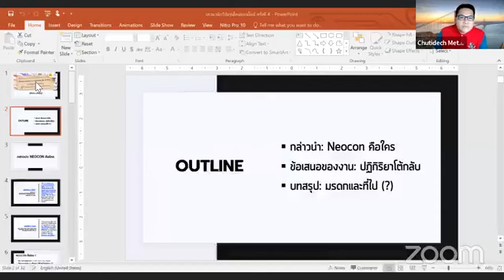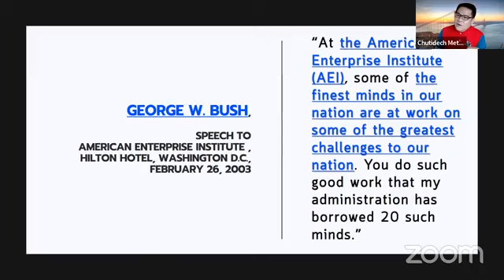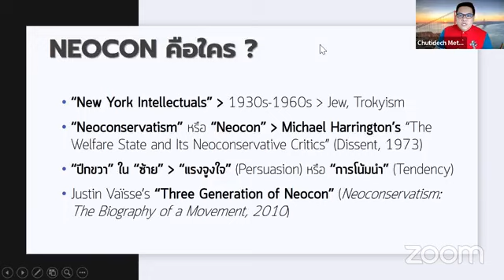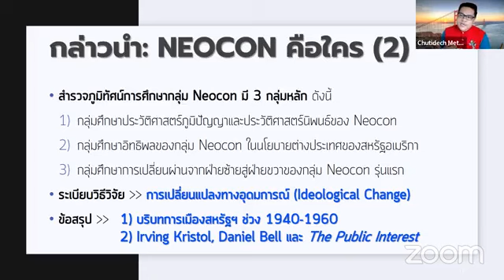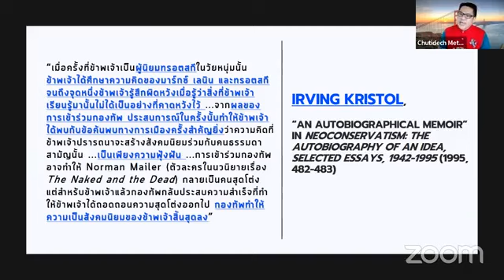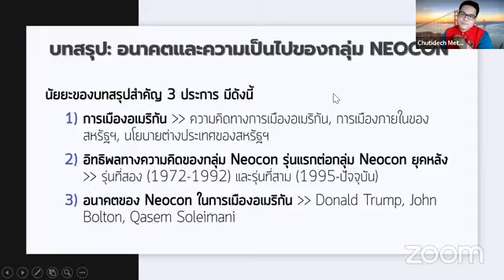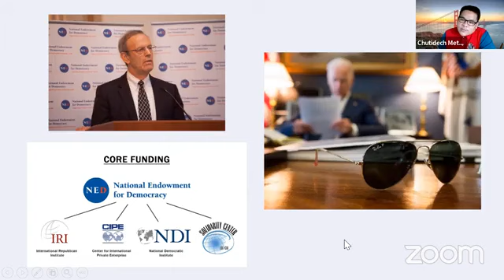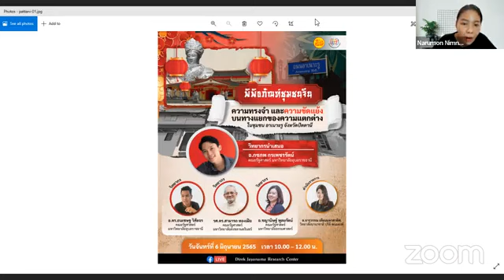เสวนานักวิจัยรุ่นใหม่ Neoconservatism in USA : จากปัญญาชนฝ่ายซ้ายสู่ผู้กำหนดนโยบายของรัฐบาลฝ่ายขวา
เสวนานักวิจัยรุ่นใหม่ออนไลน์ ครั้งที่ 4 เรื่อง Neoconservatism in USA : จากปัญญาชนฝ่ายซ้ายสู่ผู้กำหนดนโยบายของรัฐบาลฝ่ายขวา
พัฒนาการทางความคิดของกลุ่ม Neocon รุ่นแรกในช่วงทศวรรษที่ 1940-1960 โดยเป็นช่วงที่กลุ่ม Neocon รุ่นแรกมีพัฒนาการทางความคิดจาก Trotskyism มาเป็น ความคิดแบบอนุรักษ์นิยม งานชิ้นนี้จะเน้นศึกษาพัฒนาการของ Irving Kristol และ Daniel Bell ก่อนที่ ทั้งคู่จะร่วมก่อตั้งนิตยสาร The Public interest ในปี 1965 ในแง่นี้การเข้าใจพัฒนาการในช่วงดังกล่าว จะช่วยทำให้เข้าใจถึงปัจจัยและบริบท ที่ทำให้กลุ่ม Neocon รุ่นแรกเปลี่ยนแปลงความคิดทางการเมือง ของตนไป
วิทยานิพนธ์ระดับปริญญามหาบัณฑิตของ ชุติเดช เมธีชุติกุล เรื่อง “นีโอยืน: การเสื่อมถอยของระเบียบการเมืองแบบนิวดีล กับการปรากฏของกลุ่มนีโอคอนในสหรัฐอเมริกา” แบ่งการศึกษาออกเป็น 2 ส่วน คือ 1) พัฒนาการทางความคิดของ Irving Kristol และ 2) พัฒนาการทางความคิดของ Daniel Bell ในช่วงก่อนปี 1965 ซึ่งผลการศึกษาสรุปว่า พัฒนาการทางความคิดที่เปลี่ยนไปนี้เป็นผลมาจากบริบททางการเมืองในช่วงตั้งแต่ทศวรรษที่ 1940 เป็น ต้น และโดยเฉพาะผลของนโยบาย Great Society ของ Lyndon B. Johnson และขบวนการเคลื่อนไหว ของฝ่ายซ้ายใหม่ที่เป็นมรดกทางการเมืองมาจากนโยบาย New Deal ของ Franklin D. Roosevelt ใน แง่นี้การปรากฏขึ้นของกลุ่ม Neocon จึงถือเป็นพัฒนาทางความคิดที่เป็นปฏิกิริยาโต้กลับต่อการเมืองใน ช่วงเวลาดังกล่าวและนัยหนึ่งคือสัญญาที่บ่งบอกถึงจุดเสื่อมของระเบียบการเมืองแบบนิวดีล
ศูนย์วิจัย ดิเรก ชัยนาม คณะรัฐศาสตร์ ม.ธรรมศาสตร์ จัดงานเสวนานักวิจัยรุ่นใหม่ออนไลน์ ครั้งที่ 4 เรื่อง Neoconservatism in USA : จากปัญญาชนฝ่ายซ้ายสู่ผู้กำหนดนโยบายของรัฐบาลฝ่ายขวา ในวันพุธที่ 25 พฤษภาคม 2565 ระหว่างเวลา 13.30 เป็นต้นไป ผ่านทางFacebook Live : Direk Jayanama Research Center
🔴ชุติเดช เมธีชุติกุล (นำเสนอ)
นักศึกษาปริญญาโท คณะรัฐศาสตร์ มหาวิทยาลัยธรรมศาสตร์

🟡ศ.ดร.ธเนศ อาภรณ์สุวรรณ
อดีตคณบดีคณะศิลปศาสตร์ มหาวิทยาลัยธรรมศาสตร์

🔴อ.วิโรจน์ อาลี
อาจารย์ประจำคณะรัฐศาสตร์ มหาวิทยาลัยธรรมศาสตร์

ดำเนินรายการ : อ.นฤมล นิ่มนวล
อาจารย์ประจำวิทยาลัยพัฒนามหานคร มหาวิทยาลัยนวมินทราธิราช